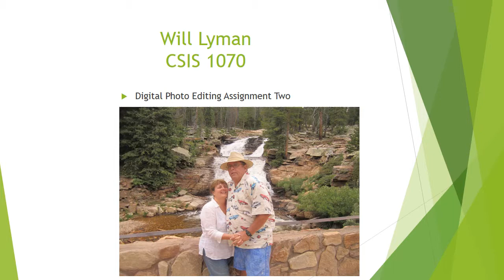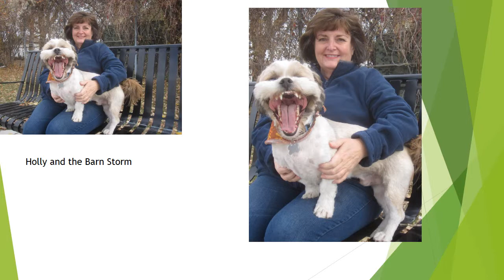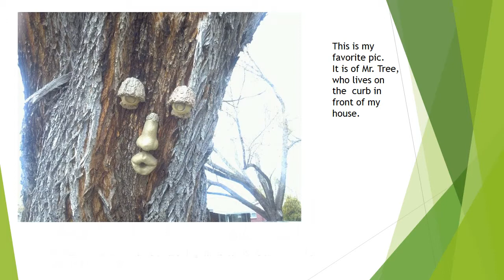Will Lyman Photo Editing Two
Photo editing assignment for CSIS 1070